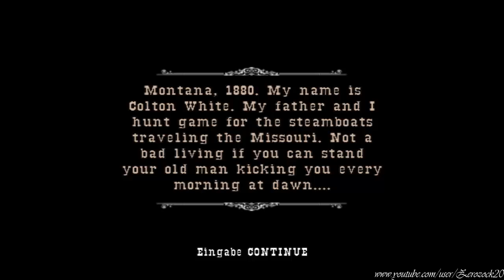Let's Walkthrough Gun (Blind) German part 1 [Jagen]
► SPIEL INFO

Der vom Spieler gesteuerte Protagonist Colton White wird mit seinem Vater Ned während einer Fahrt mit einem Raddampfer in eine Schießerei mit Banditen verwickelt, in dessen Verlauf Ned tödlich getroffen wird. Vor seinem Tod kann er seinem Sohn jedoch noch sagen, dass er gar nicht sein leiblicher Vater ist.